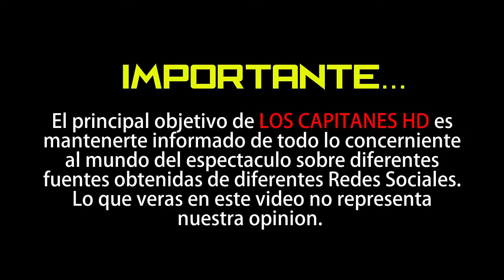'Mi donador de esp3rm4 es un argentino de ojos verdes':Claudia Cervantes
Espera a un varoncito.

Claudia Cervantes, de 40 años, se encuentra más feliz que nunca, y es que vive uno de los momentos más lindos de su vida, la dulce espera de su primer hijo. A sus casi cinco meses de embarazo, la actriz nos contó cómo se ha sentido y cómo se ha ido preparando para la llegada de su pequeño.